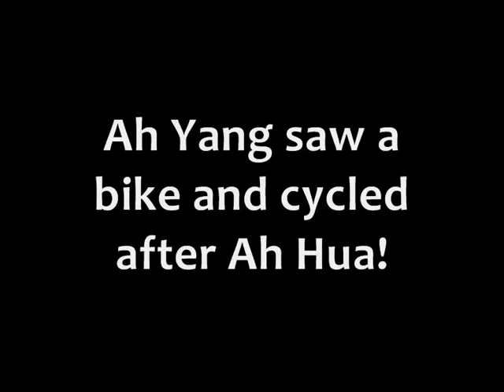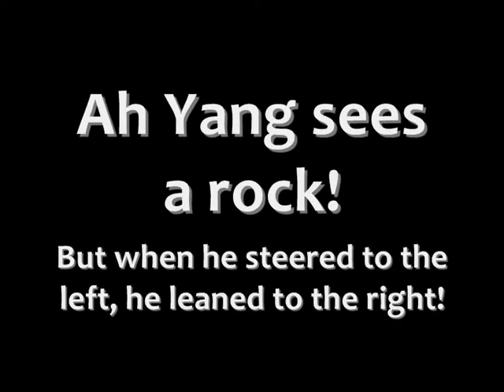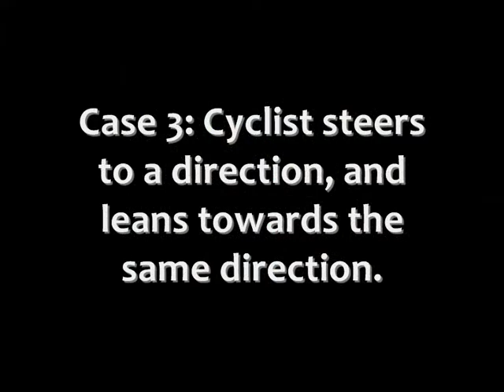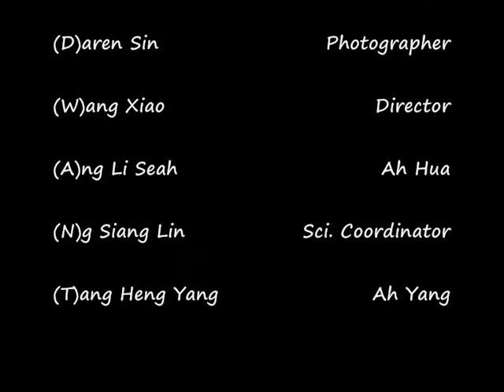PHYSICS INVESTIGATIVE PROJECT (PIP)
When cycling upright, an amateur cyclist might tend to lend to the left when he/she steers to the right. However, he will fall. Why?

Songs:
Teresa Teng - 甜蜜蜜
Skeeter Davis - The End of the World
F.I.R - 光芒

PIP - MisBusters